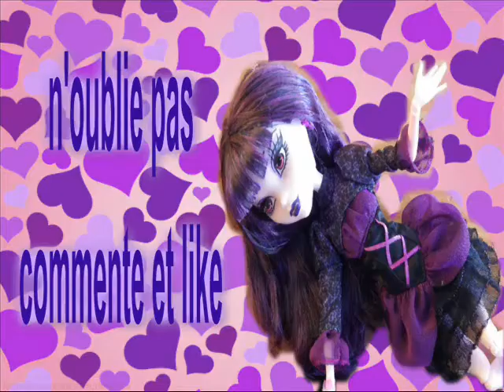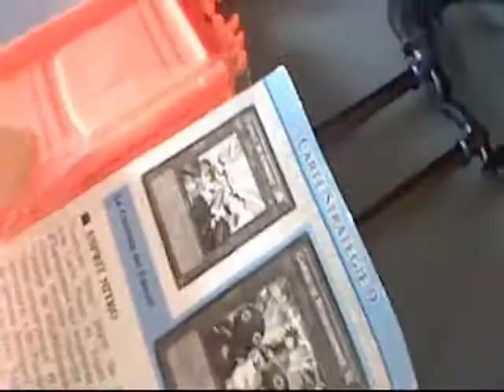Tellement monstres -je suis geek-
Voila il en aura plusieur n'oublie pas demain jeudi 13 mars se sera mon anniv